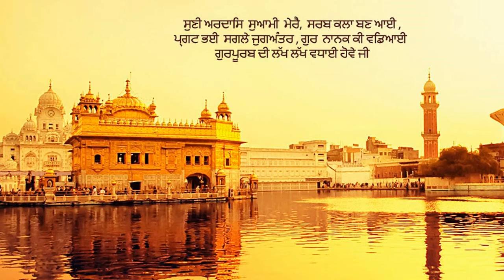Jeearay Olha Naam Kaa